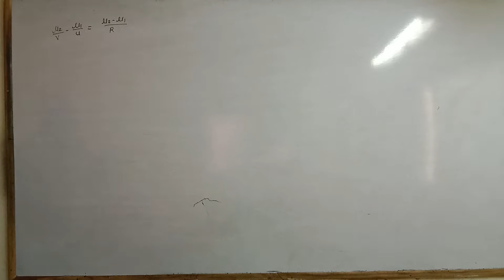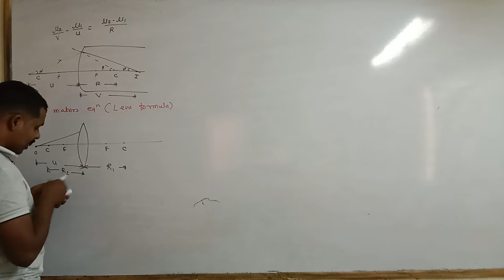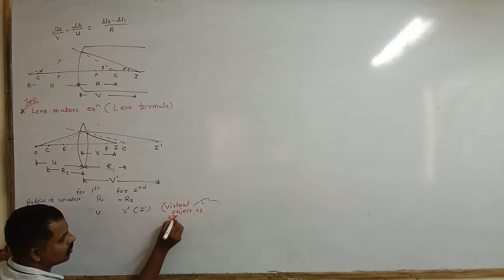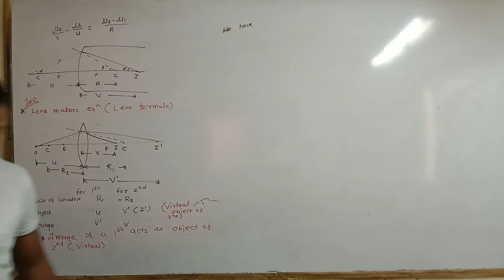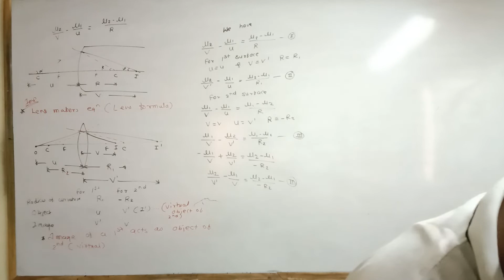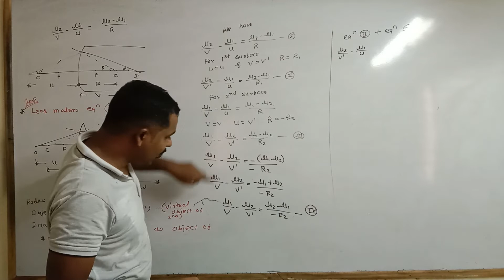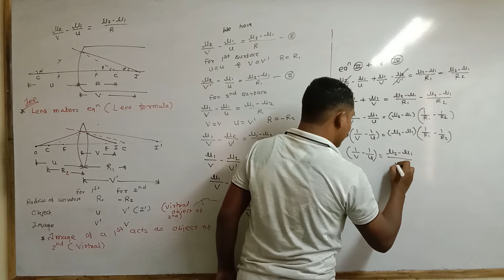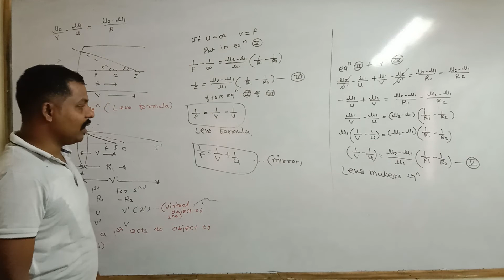Part 17 - Lens Makers equation and Lens Formula | Optics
Optics series helps to make you confident to solve physics  numerical

Follow playlist and make homework